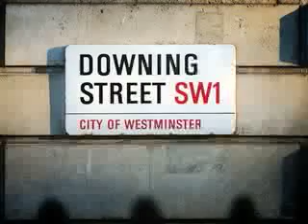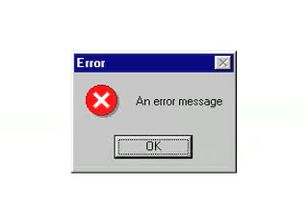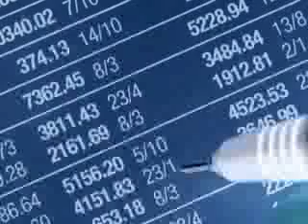Just a Minute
I read a quote from 'At the Edge of Art' by Blais and Ippolito which went... "Unlike nano-technology, the human capacity to foresee the ethical consequences of technology does not double every 18 months. So it is not surprising that people wonder whether these tools are under our control or whether we are under theirs."

After reading this I wrote this poem.